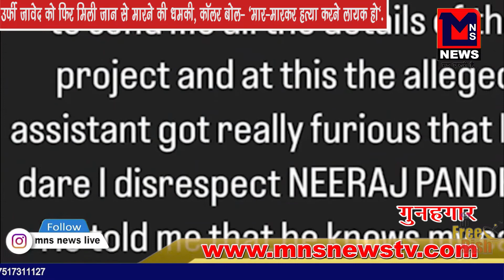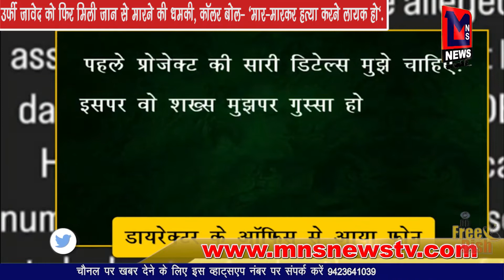उर्फी जावेद को फिर मिली जान से मारने की धमकी, कॉलर बोल- '# Bollywood